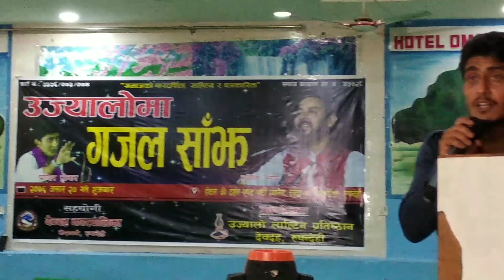Pradip Rodan || New Gajal || प्रदिप रोदन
उज्यालो लालटिन
गजल साँझ